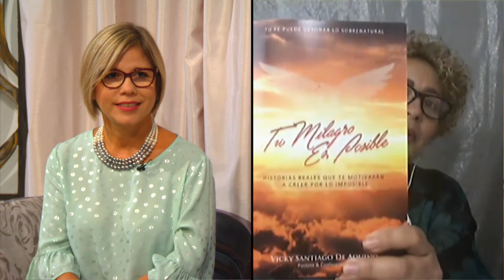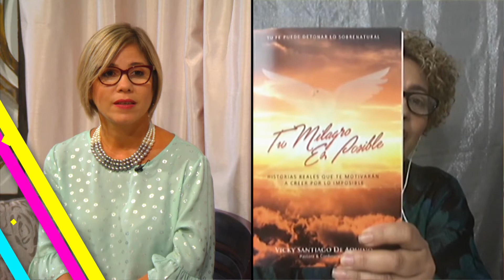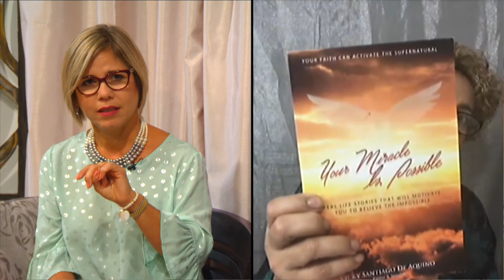MUJER A OTRO NIVEL | Agosto 18 2020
PROG#0127